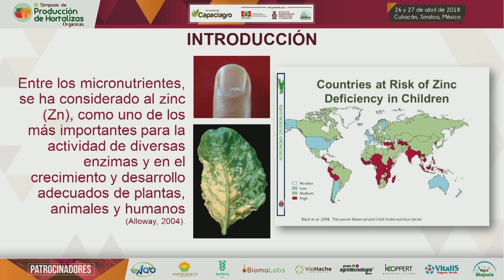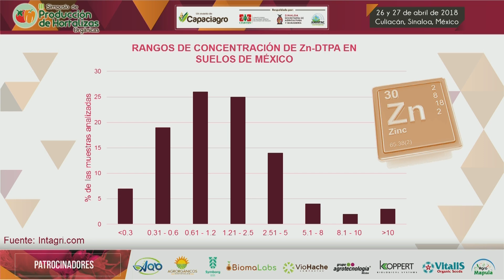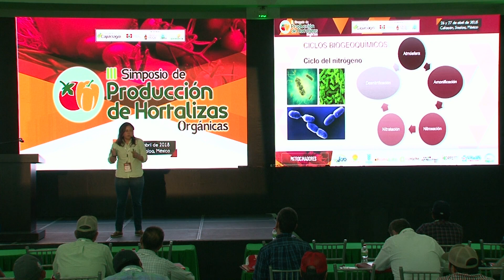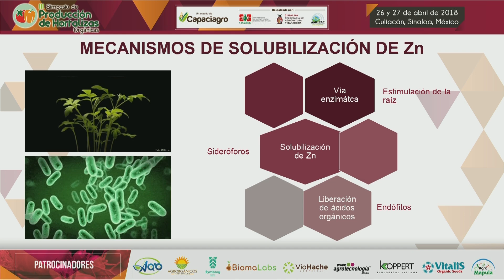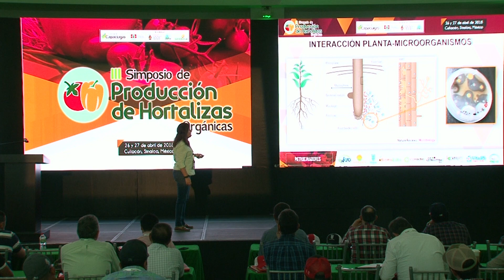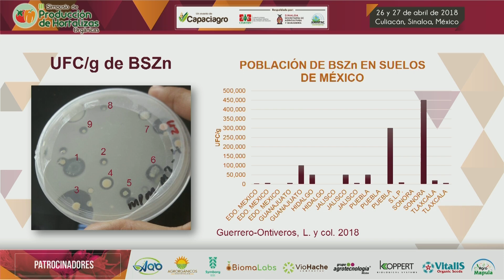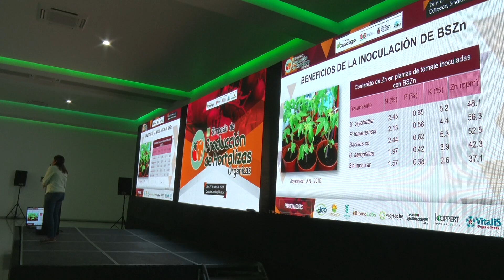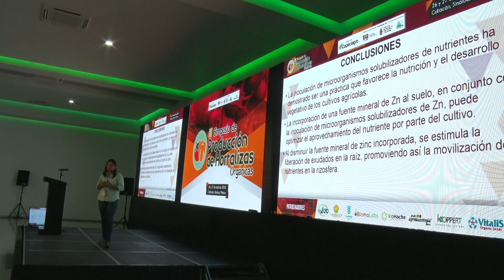Capaciagro | Microorganismos solubilizados de zinc, una opción para optimizar la nutrición orgánica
Conferencia impartida por la ponente:  M. C. Armenia Velázquez Gurrola